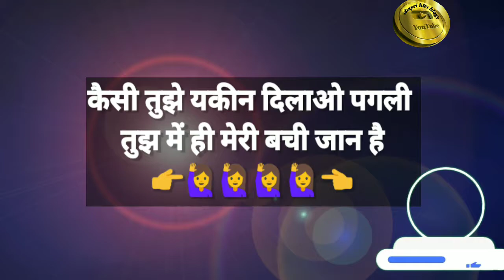यह वीडियो अपने दोस्तों को भेजें shayri_hits_blogs sad shayari 👉दिल खुश हो जाएगा 👈